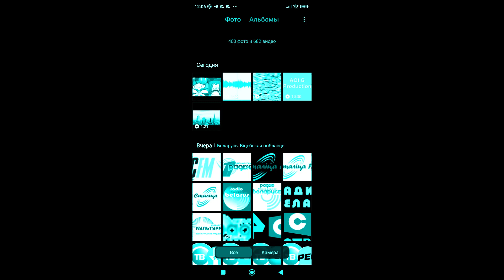what shoud i type here